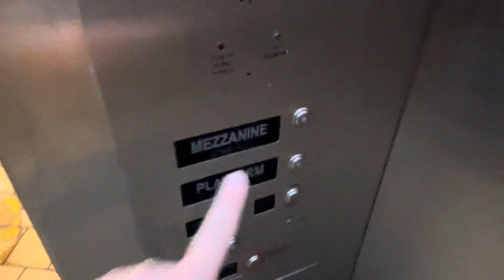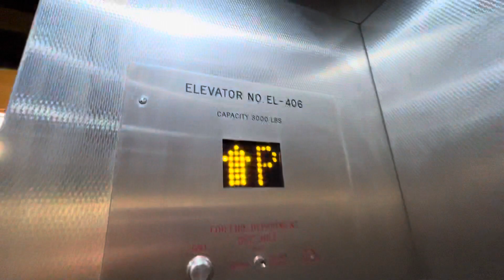KONE Elevator At The 21st Street-Queensbridge Subway Station In Queens New York City: (03/05/2022)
Saturday, 03/05/2022, at 6:54 PM (18:54), this is the elevator at the 21st Street-Queensbridge Subway Station on the (F) train (serving the station’s mezzanine and Manhattan/Brooklyn Bound platform levels), in the Long Island City/Queensbridge areas of Queens, in New York City.  This elevator is a KONE with glass center-opening doors, and it has a maximum capacity inside of 3,000 pounds.